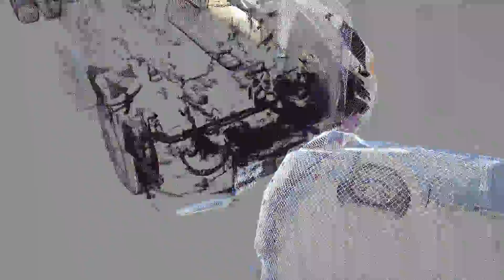Collision Scan 3D Laser Scan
Scans can be combined to assist engineers and investigators with determining the chain of events of a collision.

In this video, the location and all three vehicles were kept in different holding facilities and scanned separately. Using 3D software and actual scene photographs, it is possible to fit vehicles together, placing them into the scene at their final resting positions.

Visido Imaging focuses exclusively on 3D data capture, spatial analysis and animation for accident reconstruction and litigation support. Combining state-of-the-art 3D laser scanning technology with leading-edge software and years of experience in the computer graphics industry, we provide law firms and engineers with comprehensive data for analysis and presentation.